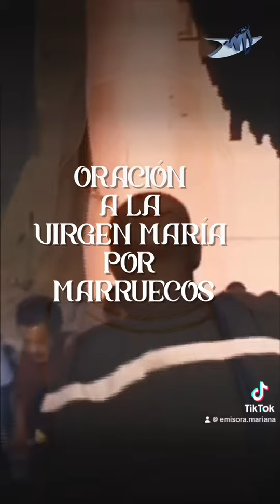Oración por Marruecos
🇨🇴🇲🇦 Nuestros hermanos de Marruecos necesitan nuestra oracion 📖🕯️ oremos a la santisima virgen por ellos diciendo 💫